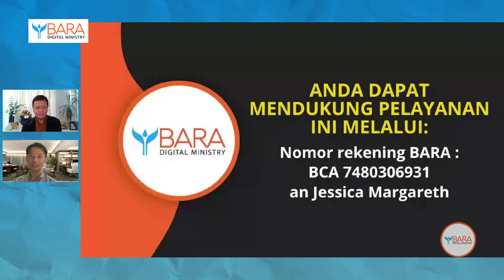What Is Your Dream?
Guys, ada nggak sih yang sedang bergumul dan bingung dengan impian masa depan, dengan harapan, jadi apa saya besok, dsb?

Ada nggak yang ngerasa lagi jauh banget sama impian kita dan rasanya mustahil untuk digapai?

Pernah tanya nggak sih, sebenarnya apa yang Tuhan mau dan harapkan dari hidup kita, yg sebenarnya sudah Dia siapkan?

Yuk kita gabung bareng malam ini:

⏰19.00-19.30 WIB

🗣 Paulus Surya
▪ Gembala Jemaat Westminster Presbyterian Church, Perth, WA